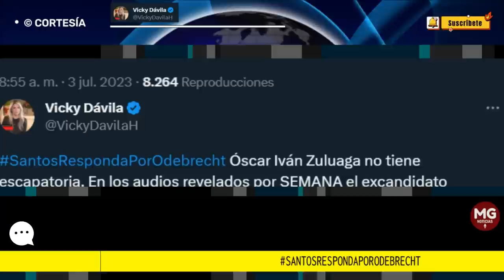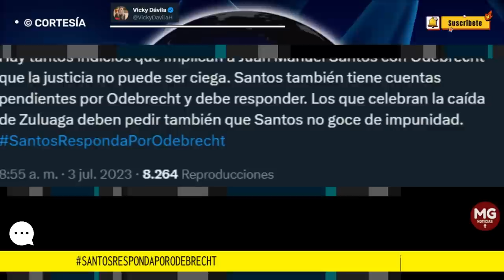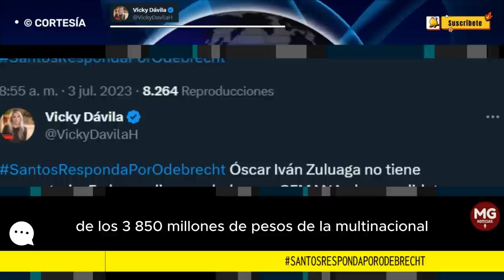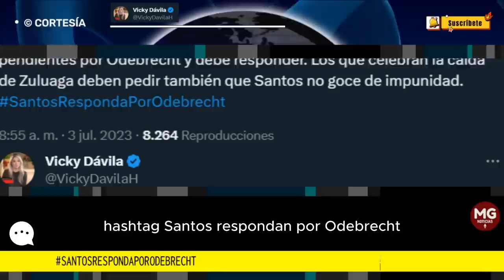FUERTE MENSAJE VICKY DÁVILA 🔴 Santos Responda por Odebrecht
Óscar Iván Zuluaga no tiene escapatoria. En los audios revelados por SEMANA el excandidato confiesa que su campaña recibió plata de Odebrecht. Que pague por lo que hizo. ¿Y Juan Manuel Santos? ¿No creen que también debería responder?.
Cortesia Vicky Dávila